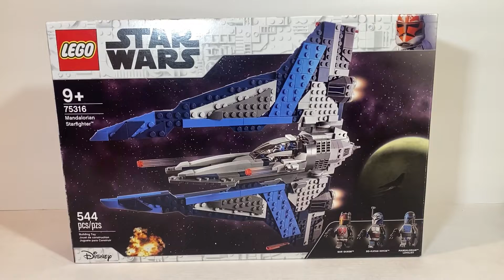LEGO Star Wars Mandalorian Starfighter (75316) Speed Build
Enjoy a stop motion speed build of LEGO's Star Wars Mandalorian Starfighter set 75316 based on Star Wars The Clone Wars season 7!!